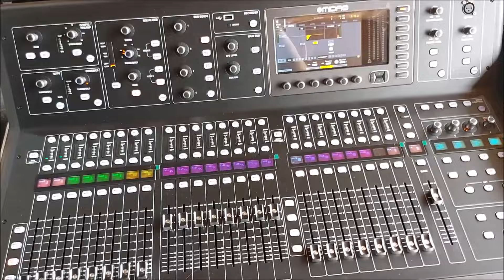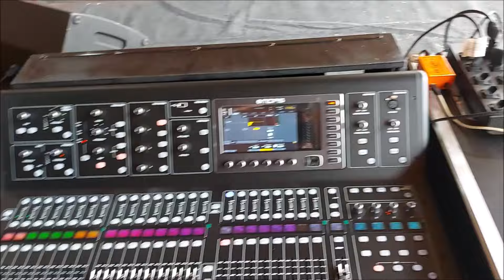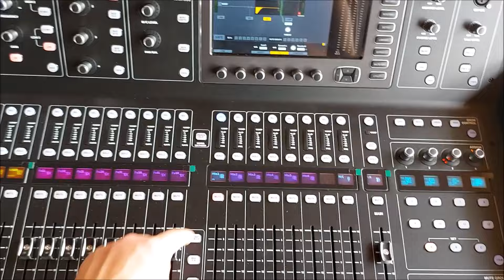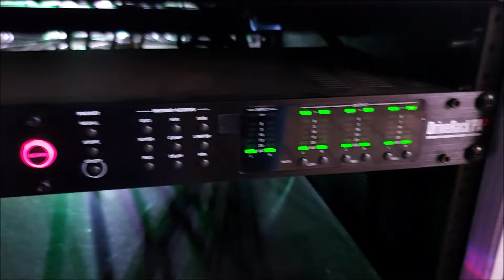Som ao Vivo - Sistema de PA 2x2, Console Midas M32, Backline e Estrutura de Iluminação p/ Banda!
Me sigam no instagran @thales_massuia